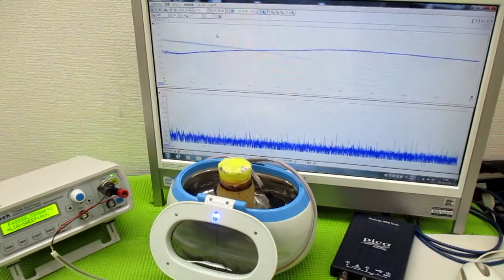オリジナル製品：超音波発振プローブを利用した超音波制御技術 ultrasonic-labo